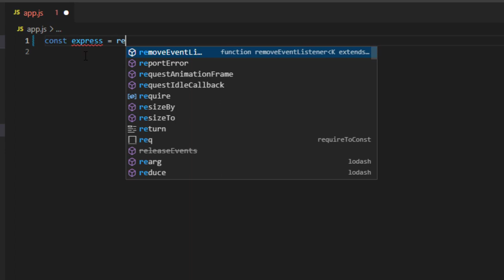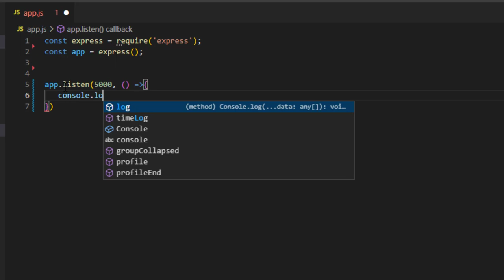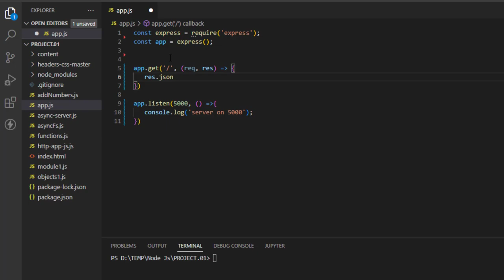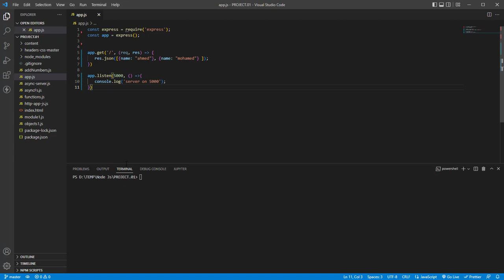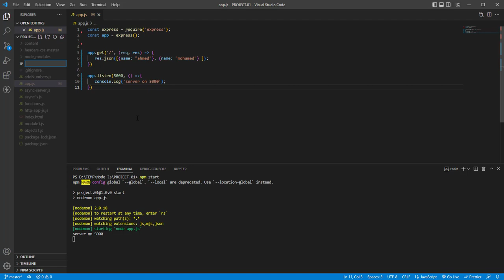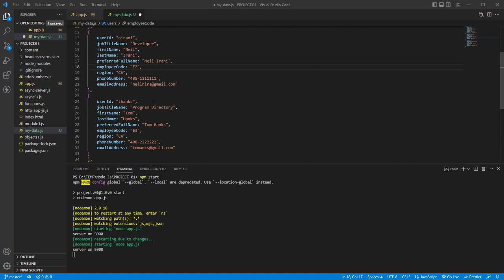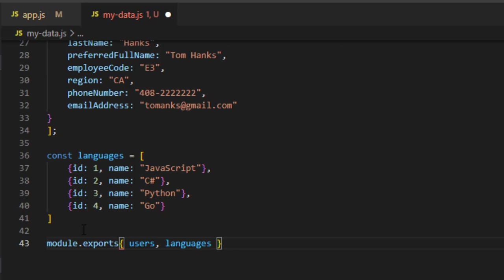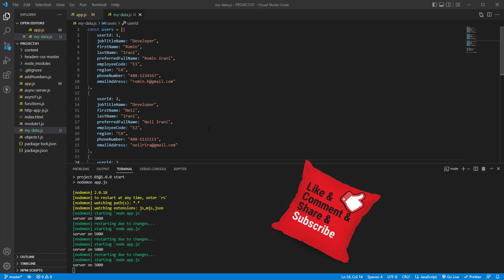35 التعامل مع صيغة جيسون Working with JSON format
خلال هذه الحلقة سوف نشرح طريقه تعامل نود جي أس مع صيغ جيسون والتي عن طريقا نقوم بربط ال API بالتطبيقات الأخري فكونو معنا ..

للقناة
تقبلوا تحياتي
احمد محمدي